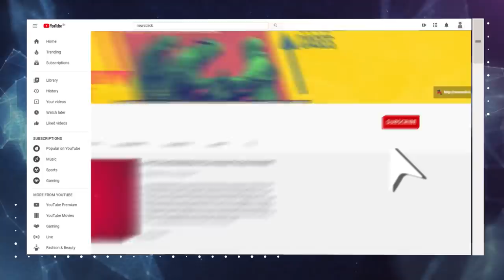Yet Another Blockade on NH-44 Leaves Kashmiri Truck Drivers Distressed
The Jammu-Srinagar Highway, a 270 km road connecting Kashmir Valley with the rest of the world, was ordered shut on Monday, Jan 11, after a retaining wall collapsed at Kela Morh, Ramban.
However, this is not the first time. With ongoing four-laning work and heavy snowfall, the road has been opened and closed for traffic repeatedly since the onset of winter leaving thousands stranded.